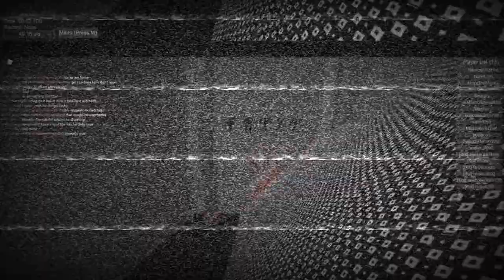Blinding Lights - The Weeknd (Spring Remake)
Hey guys BasicallySpring here...

➤ G̵e̷T̶ ̸a̴ ̴F̷r̸E̶e̵ ̷W̷i̶i̷ ̴H̴e̵R̸e̷ ̶+̸ ̵A̸ ̵c̷O̵k̸i̸e̵

➤ Social Media 📱:
🎮 Discord Server:

➤ NOTE: I Never use tik tok, and Yes I make music on soundcloud

The Video is in creative commons and I give full credit to "The Weeknd" for the song "Blinding Lights"